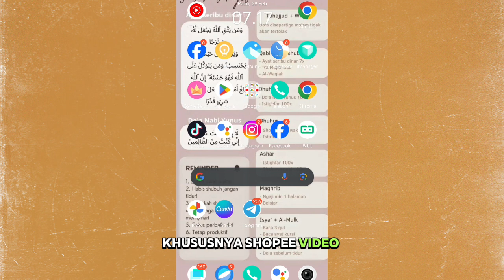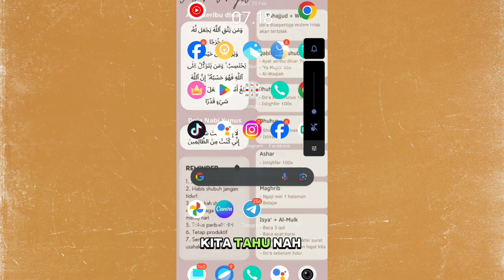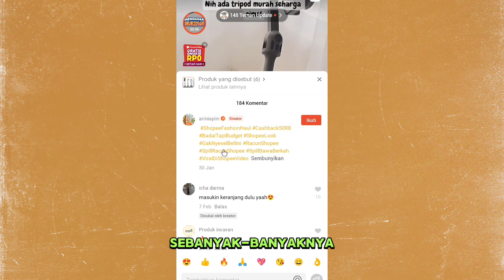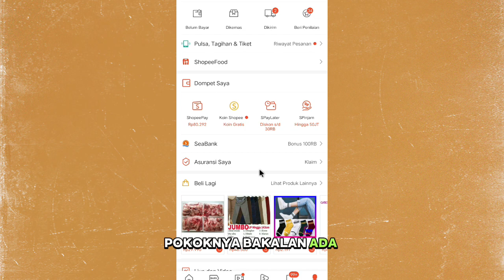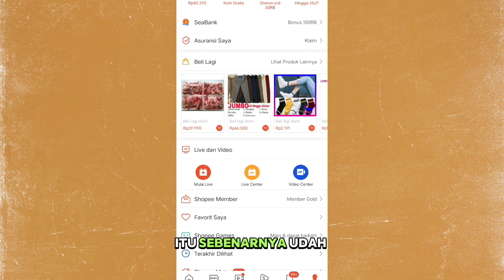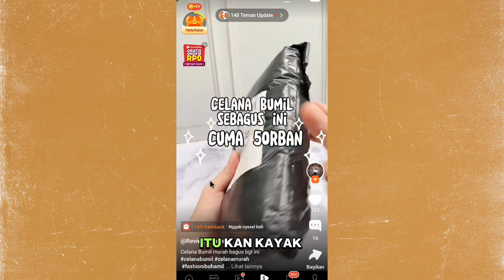BOCORAN ALGORITMA DI SHOPEE VIDEO ✅ BUAT KONTENMU SUPAYA BISA FYP 👍 AUTO CUAN!!!